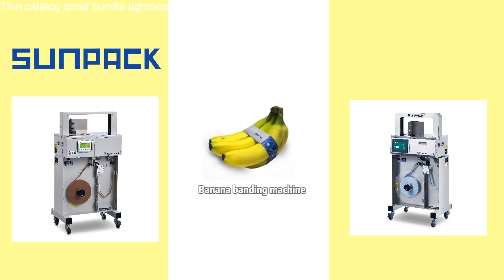BANANA banding machine eco-friendly fruit vegotable packaging machine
banana banding machine, simple operation, manual mode and automatic mode can be selected.